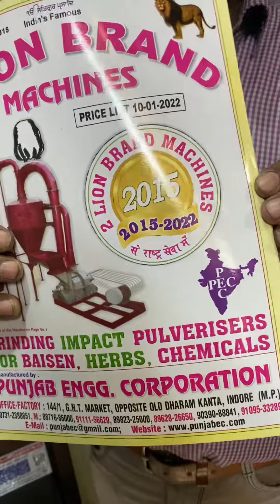High speed grinder machine 📲📞☎️